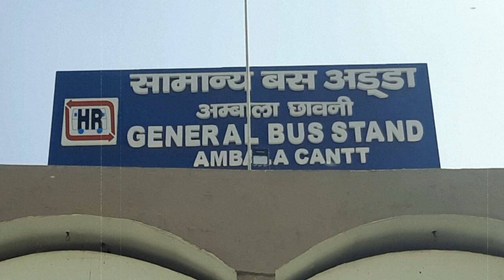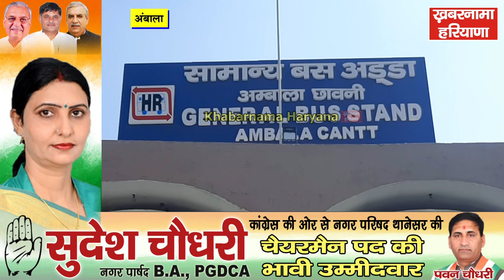कुरुक्षेत्र सूर्य ग्रहण मेले को लेकर अंबाला रोडवेज ने किए पुख्ता इंतजाम, 20 एक्स्ट्रा बसें चलाई